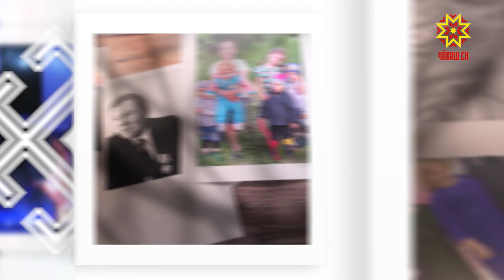Ырă кăмăлпа. Выпуск 06.07.2019